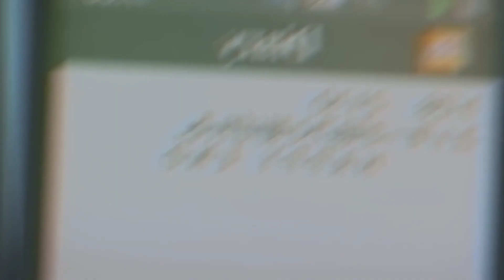FreshBoii x Kid Kay - LONG NIGHTS (prod. CHEEZE) [AMV]